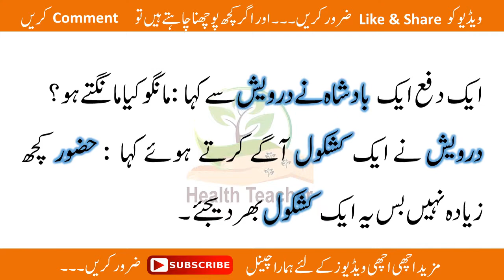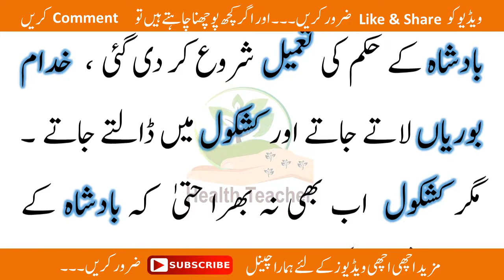Faqeer Or Badshah Ka Ankho Waqiya - فقیر اور بادشاہ کا انوکھا واقعہ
Faqeer Or Badshah Ka Ankho Waqiya
فقیر اور بادشاہ کا انوکھا واقعہ